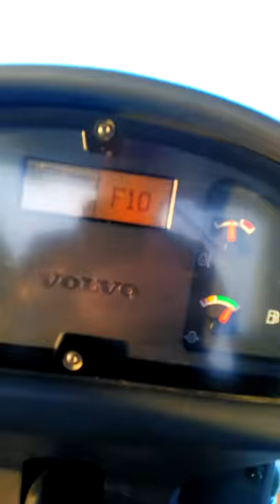One Way Plowing March 2018 The Pas Manitoba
Nice snowfall about 6" with no wind plowing mostly 25 plus mph